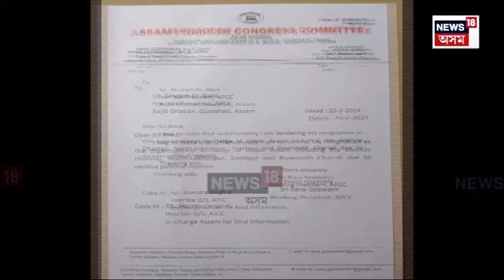Rana Goswami Will Join BJP | বিজেপিত যোগ দিব APCC ৰ কাৰ্যকৰী সভাপতি ৰাণা গোস্বামীয়ে | N18V